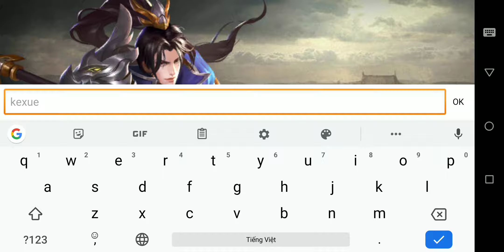真赵云无双 - Android Gameplay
1, High-precision 3D restoration, reappearing the style of the Three Kingdoms era.

  2, the end of the quality of the "grass" experience, reproduce the unparalleled style of the Three Kingdoms.

  3, super combat combat sense, full real-time physical collision detection, gorgeous combat effects and skill effects, real instant combat strategy mobile game.

  4, more than 200 pieces of equipment avatar system, let players have a more game experience.

  5, the film level of the lens, not a single lens.

  6, the game is simple and easy to understand, easy to learn, so that the rookie instantly become a god.

  7, all the props in the game can be produced, and players can get a variety of ingots for each function, reduce the gap between players, increase the fun of the game!

  8, the player can collect the soul stone of the famous people in the Three Kingdoms period, so as to summon these names will become the player's subordinates, compete for the world, fully experience the unification of the world, become the king's fun.

  9, players can match the front and rear of different military commanders to create a ever-changing lineup, different lineups have different combat experience, players based on their own military commanders, to create their own strongest lineup.

  -Play Store: None
  -IOS: None

   CBT: None
   Fake VPN: None
   Size: 829 MB
   Language: Chinese
   Online Game